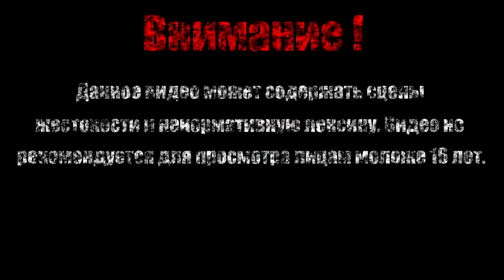АПОЛЛОН【The Binding of Isaac Afterbirth+】#43